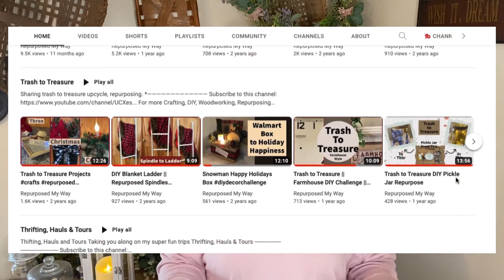Winter Decorate With Me | Thrifted Decor & Hobby Lobby Clearance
For Friend Mail:
For more Crafting, DIY, Woodworking, Repurposing, Renewing, Trash to Treasure, and Videos.

Glue Gun w/Glue Sticks
Jute Rope
Spanish Moss
Large Star
Repurposed My Way is a participant in the Amazon Services LLC Associates Program, an affiliate advertising program designed to provide a means for sites to earn advertising fees by advertising and linking to amazon.com  (source: Section 5)